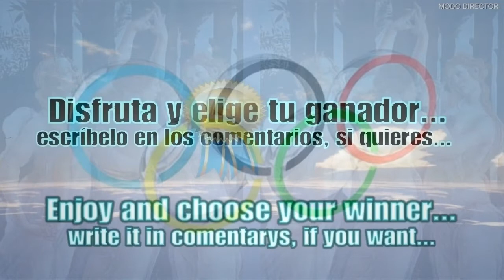Olympic Gta V Games. CRAZY MODE. Part 1